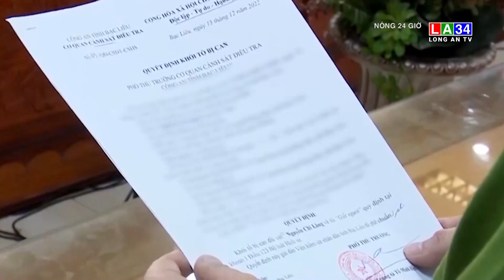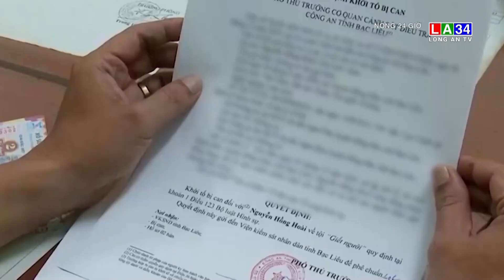Bắt giam 2 đối tượng để điều tra về hành vi giết người sau cuộc nhậu | LONG AN TV